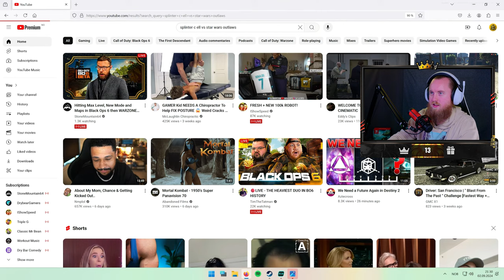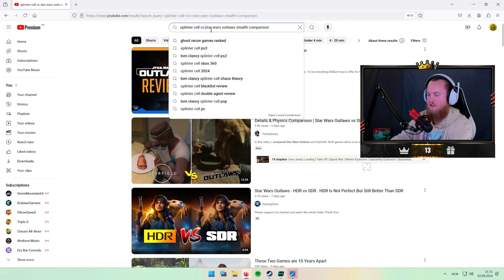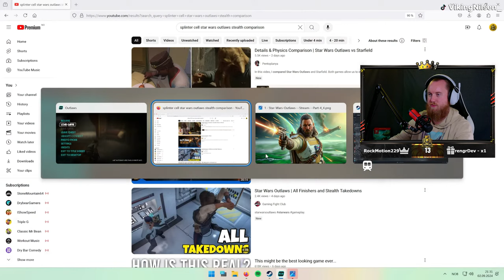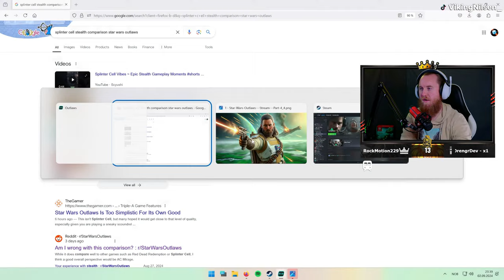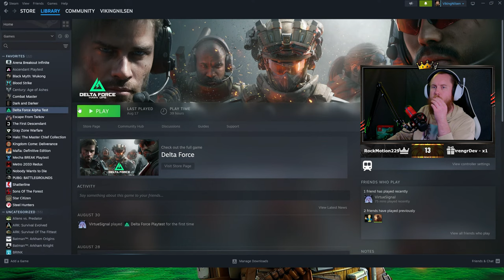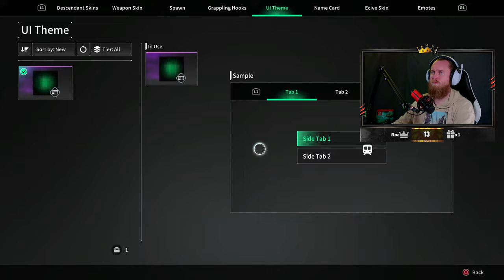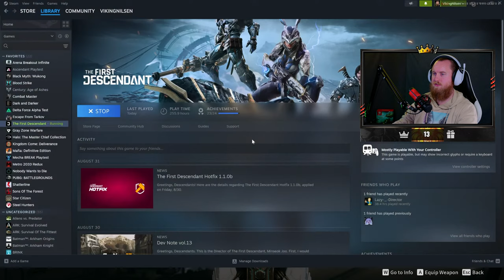VIKINGNILSEN - NEW FRIENDS - STAR WARS OUTLAWS - STREAM VOD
Played Star Wars Outlaws.